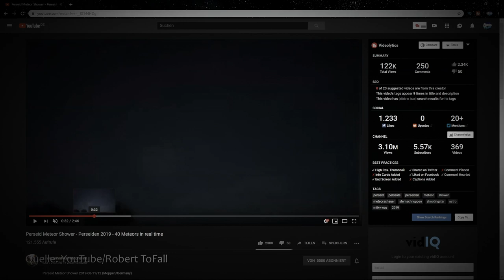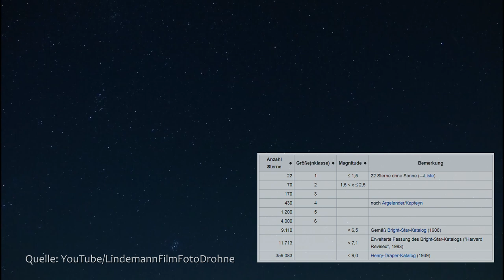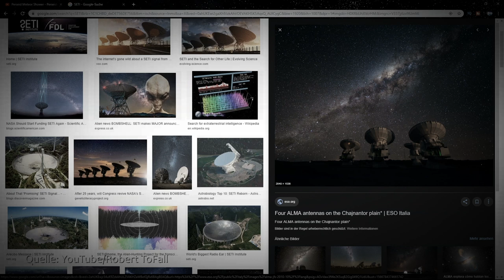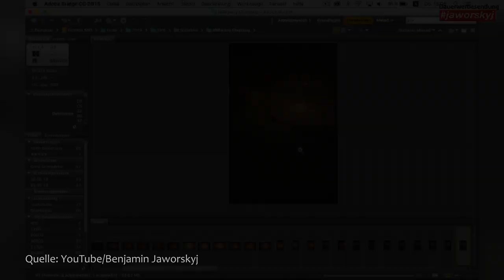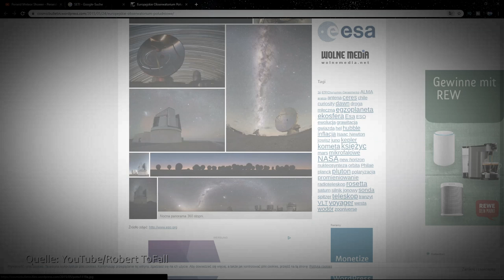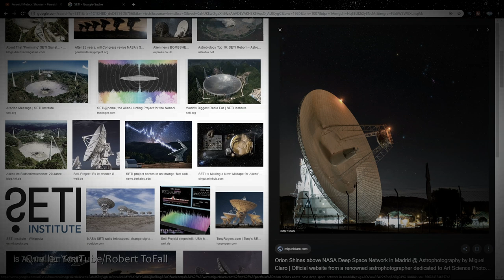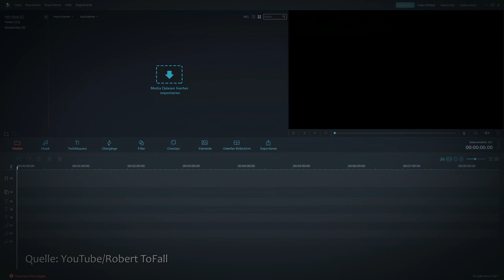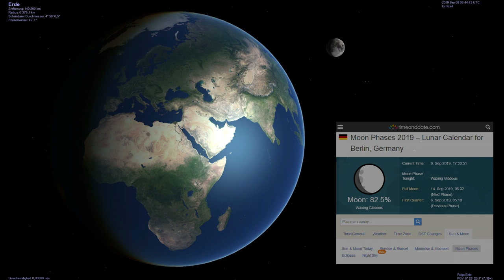Robert ToFall sieht (keine) Sterne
Was das Auge nicht sieht, das kann es auch nicht geben. So jedenfalls scheint der Flacherdler Robert ToFall zu denken, wenn er die Echtheit astronomischer Fotos anzweifelt, einfach weil er selbst solche Dinge "noch nie in seinem Leben gesehen hat". Daß das eigentliche Problem möglicherweise bei ihm selbst liegt, scheint ihm nicht in den Sinn zu kommen.

Musik
"Continue Life"
"Matt's Blues"